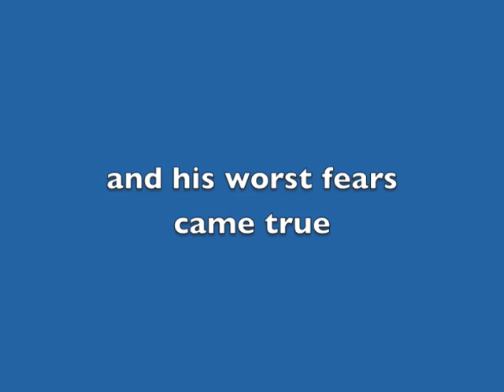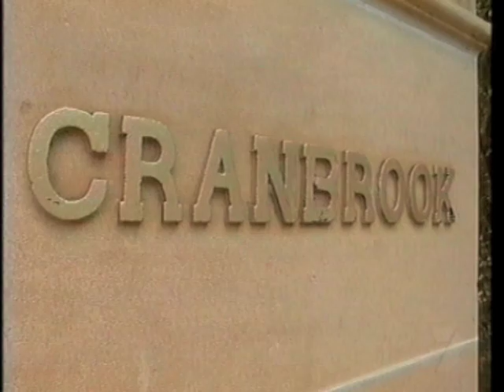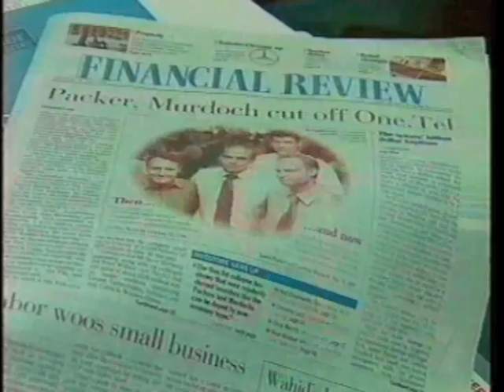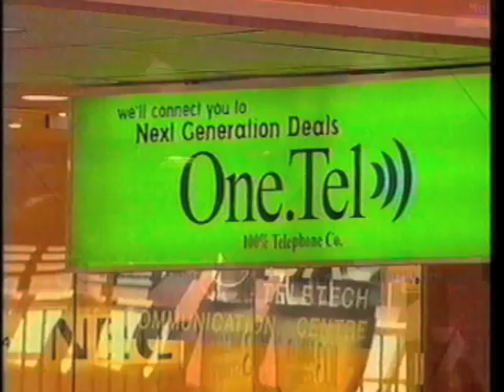The OneTel collapse as Jonar Nader had predicted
Despite OneTel being backed by the Murdoch and Packer empires, Jonar Nader cautioned his rich mates to stay away from the company. Jonars worst fears came true. No-one could believe him when he said that the company was doomed. It was backed by the biggest names. Here, he is asked to comment about the companys demise.